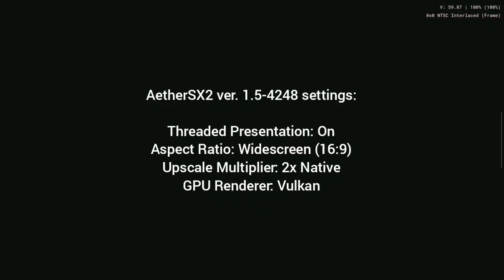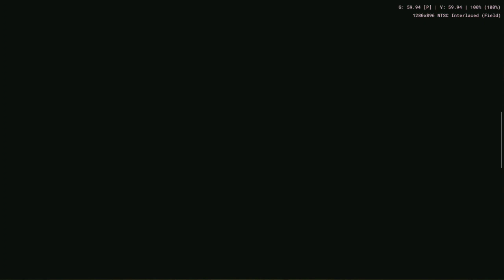Neo Contra (PS2) : [Retroid Pocket 4 Pro ~ AetherSX2 ver. 1.5-4248 game test]